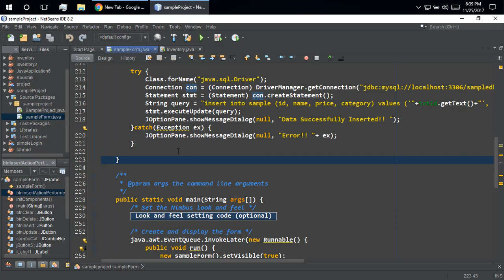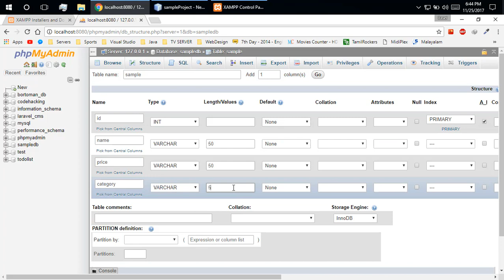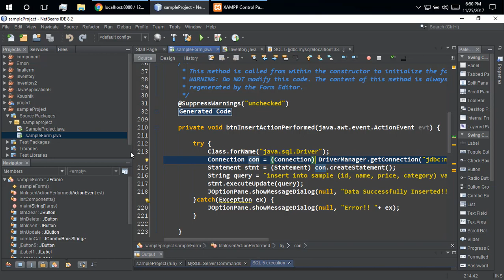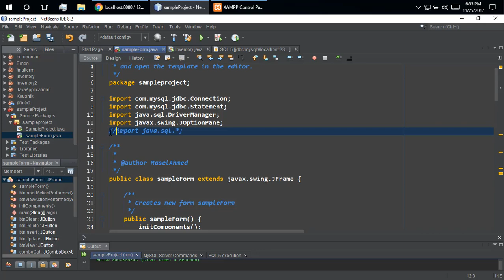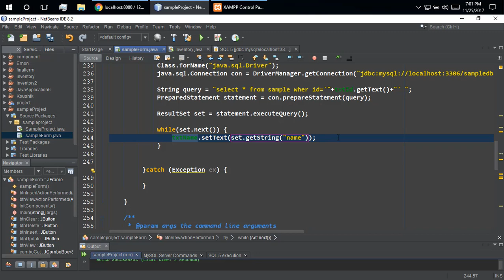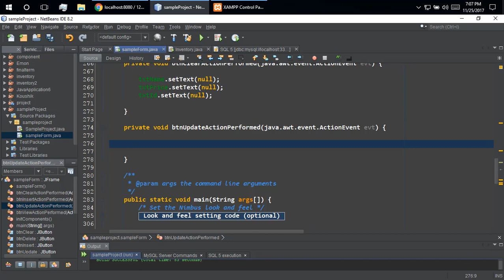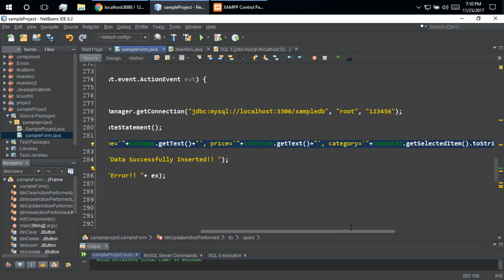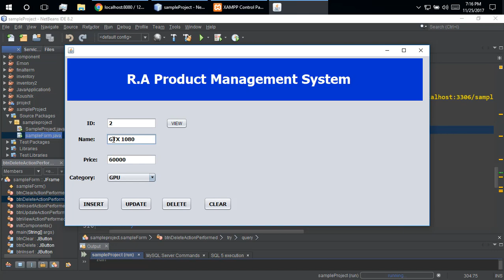Inventory Management Software Using Java and MySQL | Bangla Java tutorial Part-02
Java is a widely used programming language expressly designed for use in the distributed environment of the internet. It is the most popular programming language for both the desktop platform and android platform.

This tutorial is the part 2 of Inventory Management Software Using Java and MySQL. For MySql I used both netbeans default database as well as XAMPP server.
For any query please comment here or contact through facebook.